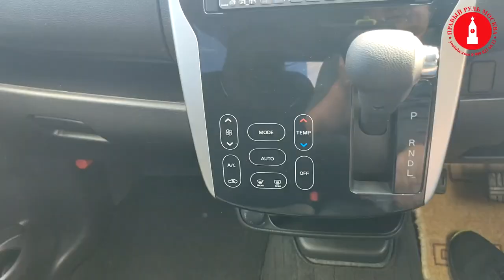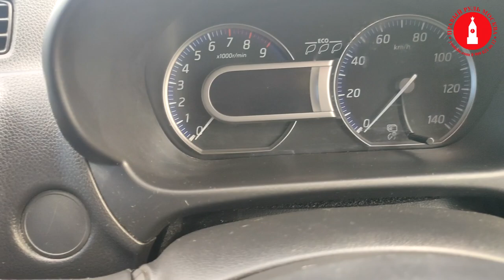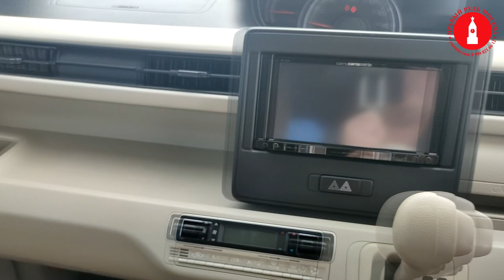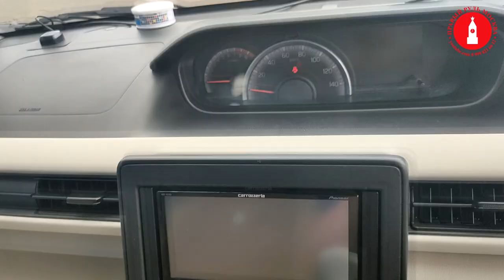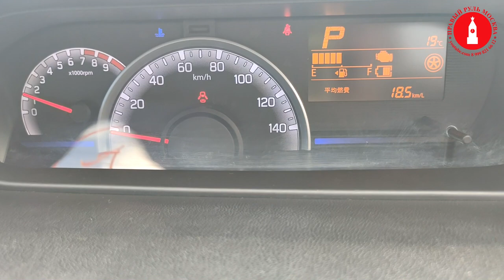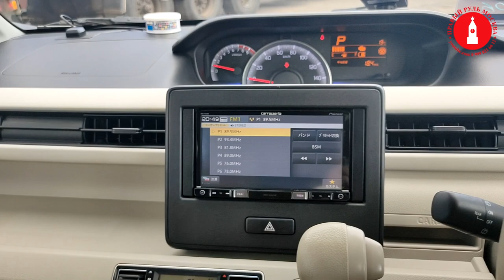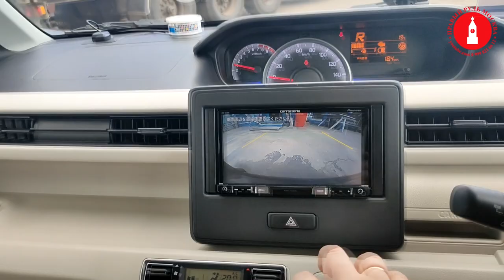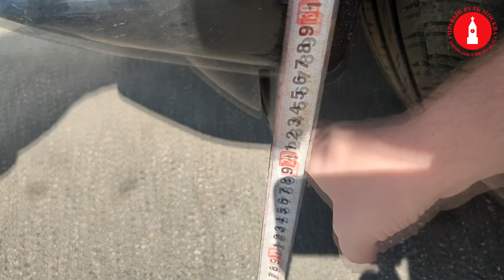Suzuki Wagon R 2017. Говорит Механик